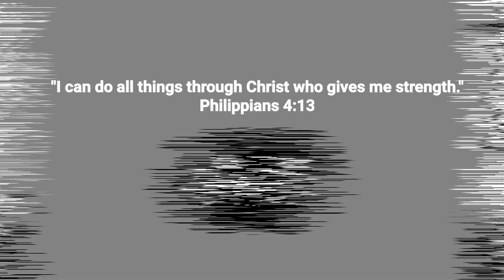7K LANG MAY BULLY KA NA! 5.5K LANG MAY HUSKY KA NA! | BAGSAK PRESYONG PUPPIES SA ARRANQUE PETSHOP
7K LANG MAY BULLY KA NA! 5.5K LANG MAY HUSKY KA NA! | BAGSAK PRESYONG PUPPIES SA ARRANQUE PETSHOP

Most recent update sa Arranque Petshop. Pwede na kayo magpadeliver kung may nagustuhan kayo, nilagay na namin yung mga contact person at contact numbers na pwede nyong tawagan para sa inyong mga order.